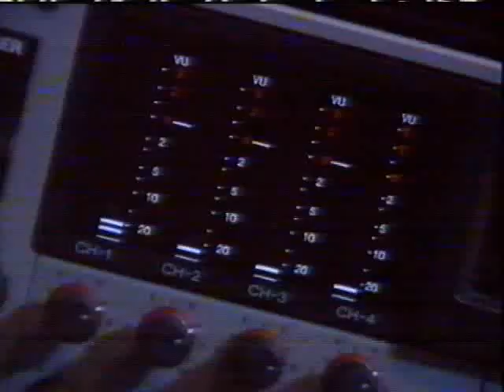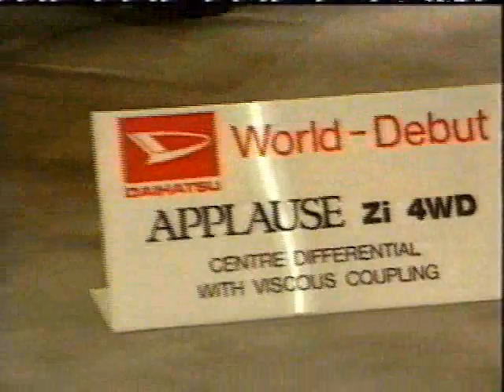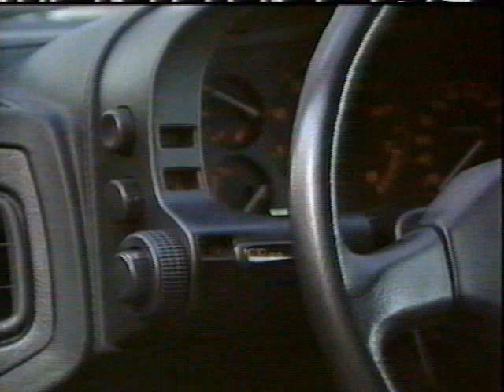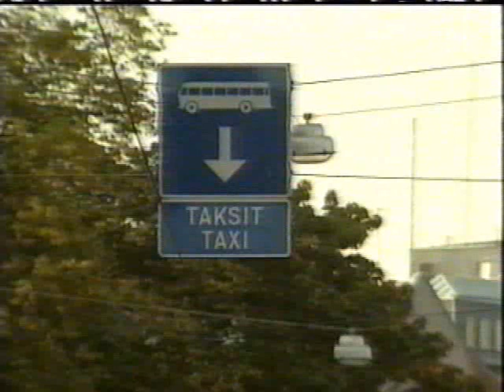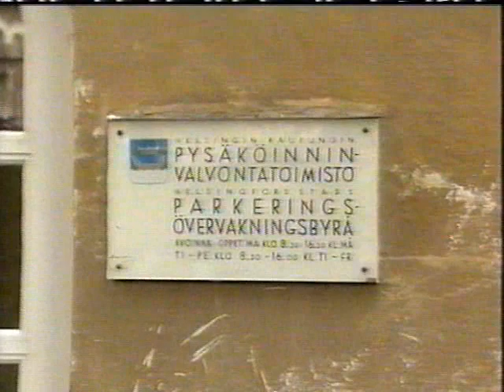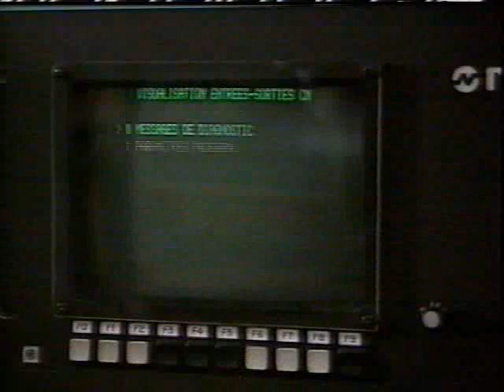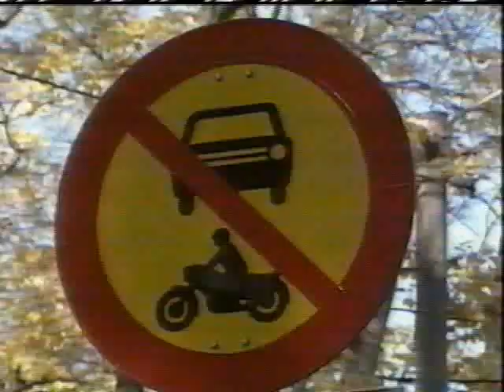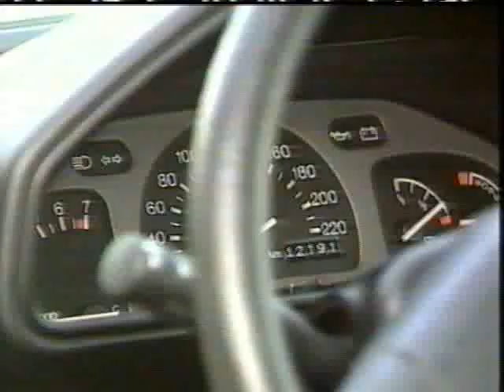Autokanava, osa 1/4, Joulukuu 1989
Videostyle Oy julkaisi 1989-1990 neljä VHS-kasettimuodossa ollutta "autolehteä". Tässä ensimmäinen kasetti. Juontajina Erkki Vanhanen ja Johanna Raunio.

0:00:00 Kasetin sisällön esittely
0:03:35 Frankfurtin autonäyttely
0:18:27 Liikkuvan poliisin arkipäivää
0:29:28 Koeajo Mazda RX-7
0:34:30 Matti Nykänen rallikartturina
0:42:06 Koeajo Rolls-Royce Silver Spirit
0:48:13 Hannu Mikkolan haastattelu
0:59:11 Koeajo Subaru Legacy
1:06:49 Pysäköinti miljoonabisnes
1:15:15 Korpivaara Oy toimitusjohtaja Mikko Ennevaaran haastattelu
1:24:19 Rallin MM-sarjan katsaus
1:42:34 Mika Salon haastattelu
1:48:57 Mazdan johtajan Norimasa Furutan haastattelu
1:51:42 Jukka Jalonen matkalla Paris-Dakar ralliin
1:54:10 Liikenteessä kaikki hyvin?

Originally produced by Videostyle Oy